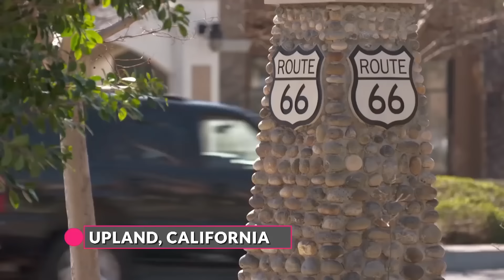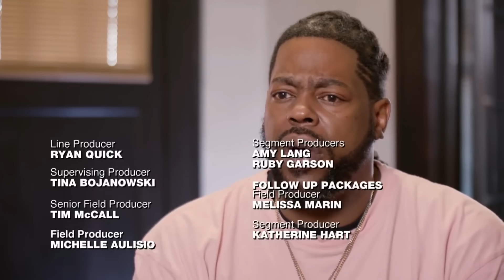Tres casos de queloides en las orejas | Dra. Sandra Lee: Especialista en piel | Discovery H&H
Estos tres pacientes recurren a la Dra. Lee para remover los queloides que cuelgan de sus orejas y que han intentado ocultar a toda costa.